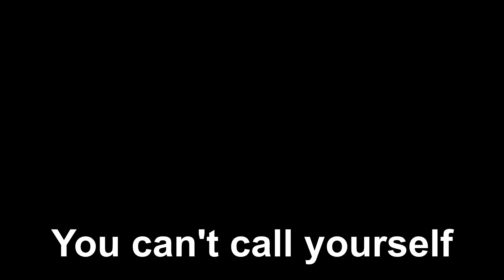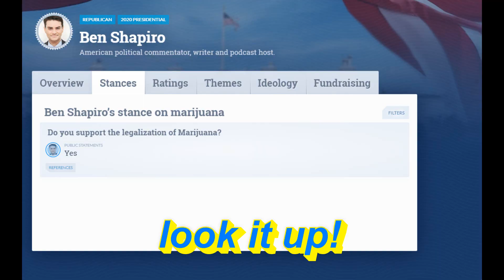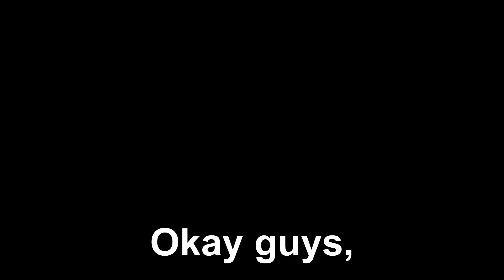OurCraft Gameplay - Part 1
Other music used which does not require attribution(posting in case someone is looking for the name and I don't reply)
Spine chilling cardiac tension
Busted
Whither must I wander
Panda Paws
I don't want to do this without you
Leslie's strut
After the soft rains
Mr. Sunny face
Bird road
Sleeping sheep
Da Funky Rapsta
Dodo bird